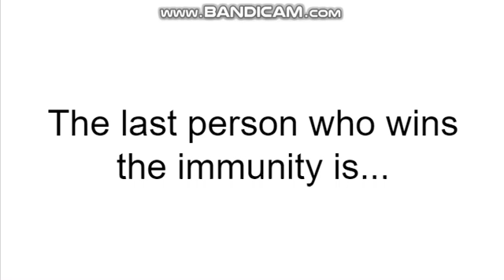United Plankton World Tour #35 (Finale)